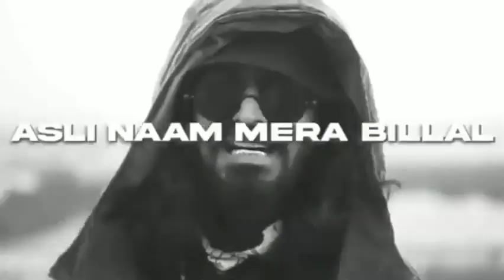EP : 12 - SUN BHAI - POP SMOKE Feat emiway Bantai x MC STAN - DRILL + 18 - Indian Hip Hop Remix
SUN BHAI - POP SMOKE Feat emiway Bantai x MC STAN - DRILL + 18 - Indian Hip Hop Remix

THIS, IS NOT A ORIGINAL MUSIC
THIS IS NOT A ORIGINAL VIDEO
JUST A REMIX BY VIDEO EDITING MUSIC REMIX
KELLY BLOOD BEAT X FACTS HIP HOP Rap
Remix

𝔚𝔩𝔠 𝔱𝔬 𝔪𝔶 𝔠𝔥𝔞𝔫𝔫𝔢𝔩 😁

FACTS HIP HOP RAP 𝕭𝖊𝖆𝖙 ARTIST

RAP,
BEAT,
INSTRUMENTAL,
TYPE BEAT,
VTEN,
YABI THE GOAT,
NAWAJ ANSARI,
EMINEM
EMIWAY BANTAI,
THE BEST

REMIX NEW Remixed song. Im a new remixer and will be dropping
a lot of new songs. If you enjoyed,
#4 on Trending for music